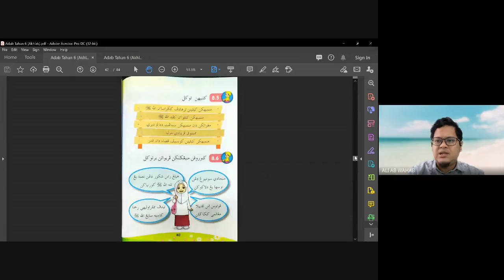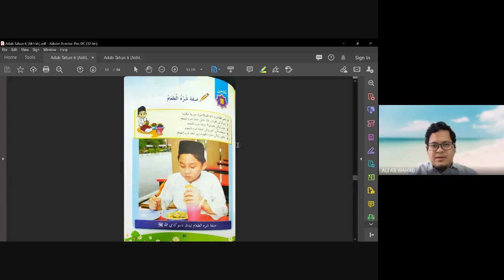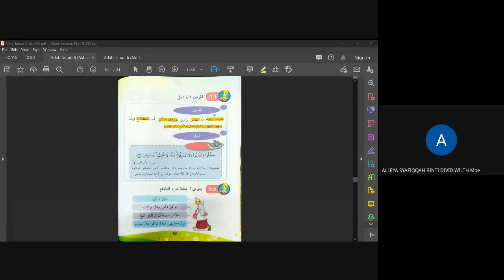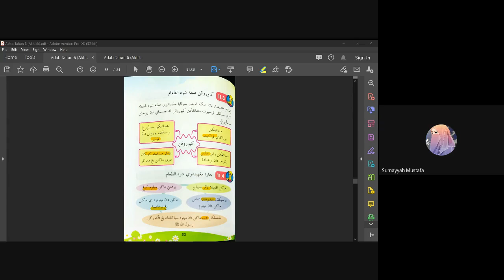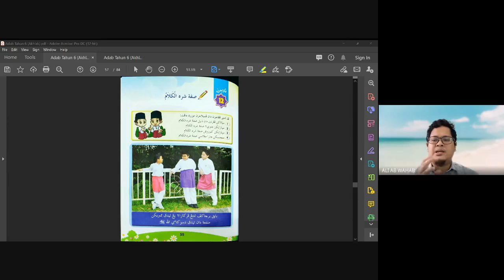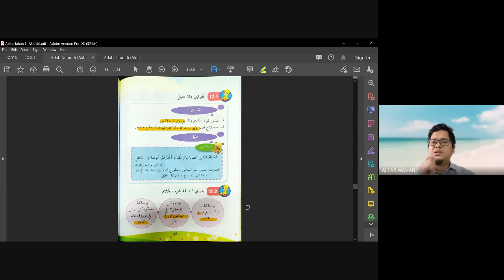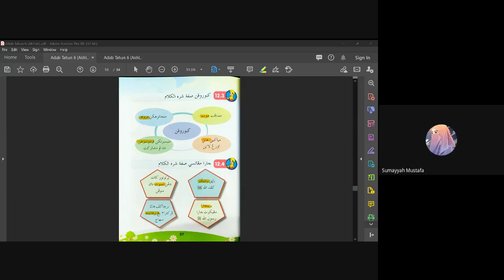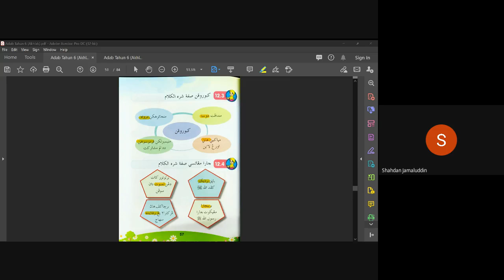Tahun 6: Al-Quran (Hafazan), Akhlak (Sifat Syarhut Tho'am & Syarhul Kalam)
Assalamu'alaikum Waarahmatullahi Wabarakatuh.

📅 Tarikh: *5 Julai 2021 (Isnin)*
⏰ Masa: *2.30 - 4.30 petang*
🏫 Kelas: *6 Al-Zahrawi*
📚 Subjek: *Al-Quran & Akhlak*
✏️ Pelajaran: Al-Quran (Hafazan), Akhlak Pel: 11 & 12 (Sifat Syarhut Tho'am & Syarhul Kalam).

*Arahan:*

📚 Sediakan buku teks dan buku latihan Al-Quran & Akhalak sebelum kelas bermula.

🚀 Sila klik link Google Meet untuk masuk ke dalam kelas pada jam 2.30 petang

📝 Kehadiran anak-anak murid akan diambil. Jika tidak dapat masuk ke kelas GM, sila mesej/hubungi ustaz Ali untuk berikan sebab atau masalah.

*Arahan:*

📗 *Sila buat buku aktiviti Akhlak Pelajaran 11 & 12: Sifat Syarhut Tho'am & Syarhul Kalam (m/s 41-47).*

📙 Boleh rujuk buku teks Akhlak Pelajaran 11 & 12: Sifat Syarhut Tho'am & Syarhul Kalam (m/s 51-58).

📸 Sila ambil gambar latihan yang sudah siap. Jika habis awal, sila siapkan pelajaran sebelumnya yang belum siap.

🤔❔❓ Jika ada soalan atau tidak faham, boleh tanya ustaz Ali. Ustaz akan bantu sebaiknya.